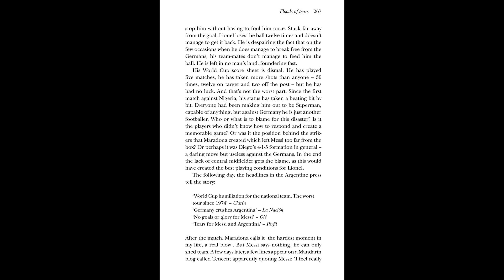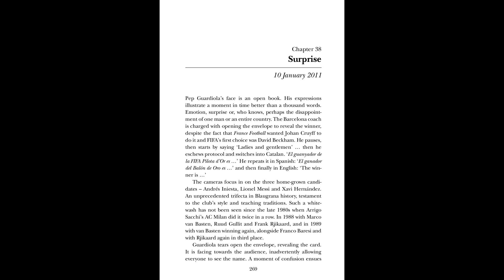Xavi Hernandez must shake off Messi effect according to Bernd Schuster